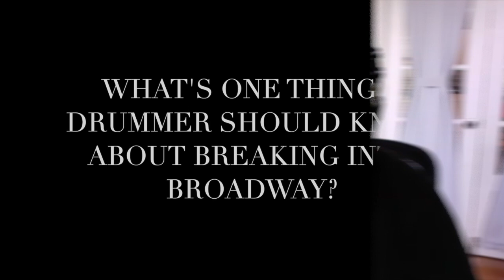Jesse-Ray Leich - Drummer for KPOP on Broadway - On What's Important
Jesse-Ray Leich is the drummer for the new broadway shows KPOP and Mr. Saturday Night with Billy Crystal.

He toured with Motown the Musical, Something Rotten! and Summer: The Donna Summer Musical. J

In this excerpt from The Broadway Drumming 101 Podcast, he explains what a bus and truck tour of a musical is and some things drummers might need to know.
This is an excerpt from the Broadway Drumming 101 Podcast.

It's your one-stop shop for everything you'll need to know about playing drums for broadway musicals.

When you subscribe to The Broadway 101 Newsletter, you'll learn about what it takes to be a successful pit musician with content delivered directly to your email inbox two to three times a week.

For $5 a month, or $50 a year, you'll have a backstage pass to the world of a broadway drummer playing on a hit show.

As a paying subscriber, you will receive behind-the-scenes access to the life of a musician who makes a living on Broadway.

You'll also be able to read every post (not just the occasional free ones), you'll get access to all newsletter issues in the archives, and have the ability to participate in subscriber-only comments and events.

The Broadway Drumming 101 Podcast is on Apple Podcasts, Spotify, or wherever you get your podcasts. The podcast features conversations with my colleagues who currently hold drums chairs, showcases talks with broadway drumming legends, and highlights up-and-coming drummers breaking into the scene.